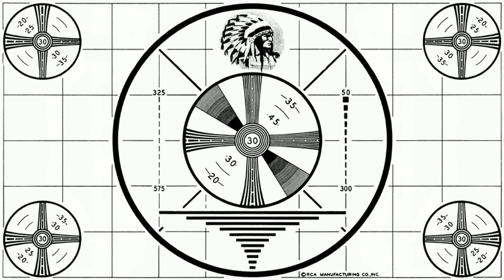Rob and The Driz pitch some book ideas to Horror Author Isaac Thorne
We had a blast talking to Horror Author Isaac Thorne on last week's show about the book he's currently working on, the new episodes of The Walking Dead, and more.

Rob and The Driz even got to pitch some of their own book ideas to him.